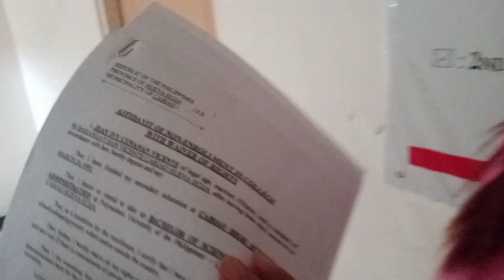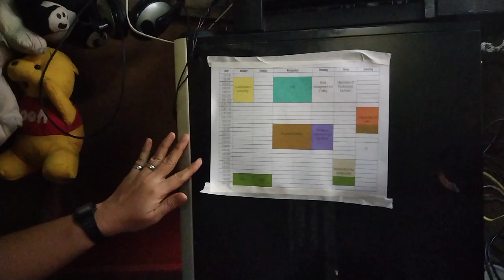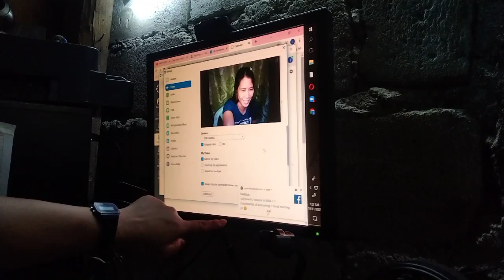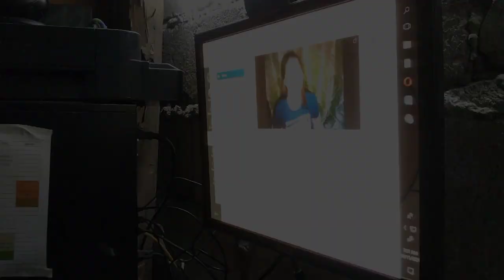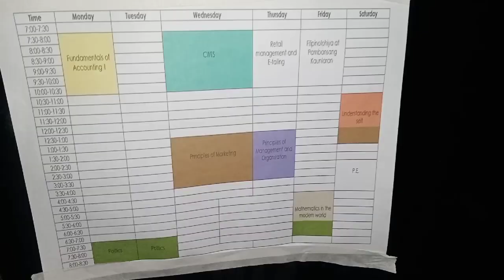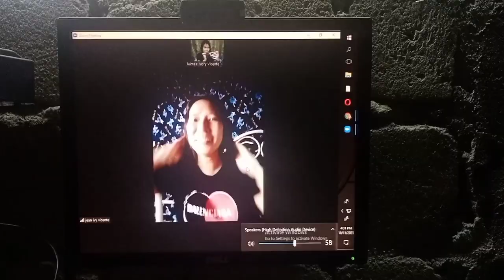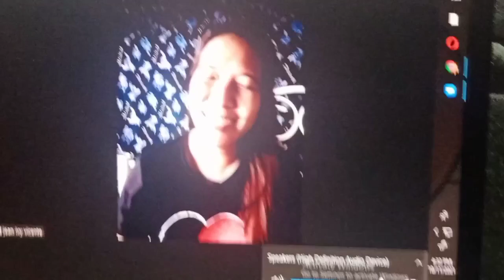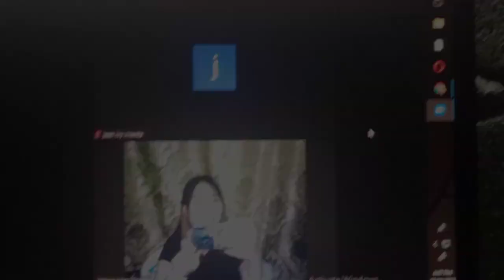VLOG#27 | FIRST YEAR COLLEGE NA ANG ISANG MAMA IVY @ PUP CABIAO